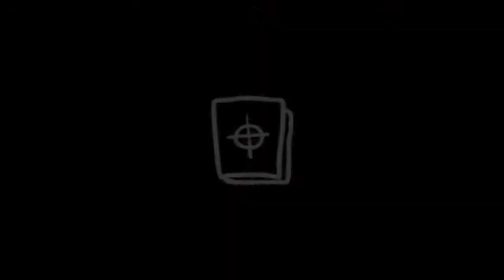Let's Play The Binding of Isaac Rebirth [German][HD][1/2] #1 - Alles Glänzt so schön ...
Seed: Q7YJ DP7K

Isaac und seine Mutter lebten zusammen in einem Haus auf einem kleinen Hügel ... Mit diesen (übersetzten) Worten wurden wir schon in "The Binding of Isaac" begrüßt und werden es wieder in dessen Nachfolger: "The Binding of Isaac Rebirth".

Rebirth hat die Grundprinzipien von seinem Vorgänger übernommen und es mit Neuerungen wie Artstil, ltems, Secrets, Bossen,Gegnern und und und ... bereichert. Falls ihr sehen wollt wie ich mich in diesem Spiel anstelle könnt ihr es in diesem Video gerne anschauen.